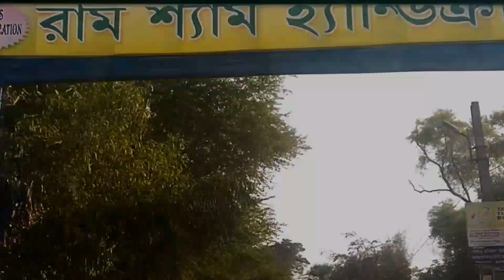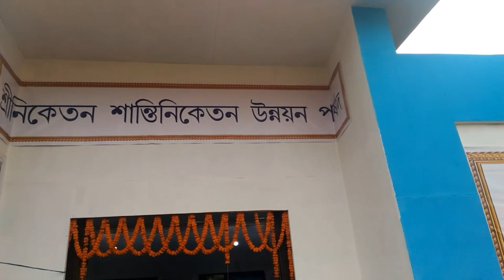শান্তিনিকেতনের পৌষ মেলা, পৌষ মেলা, বোলপুর, বীরভূম, Shantiniketan, Bolpur Shantiniketan,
পৌষমেলা, shantiniketan pousutsav , poush mela 2018, Poush mela 2017, Poush mela Shantiniketan, pous utsav shantiniketan,